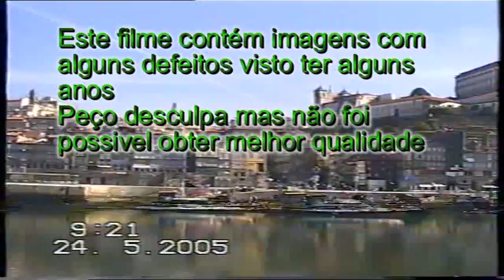Viagem no Rio Douro [Video 1]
Filme feito em 2005 no Rio Douro
O filme tem alguns defeitos visto estar gravado em VHS e agora digitalizado